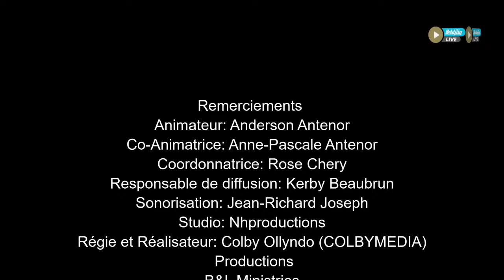Beldjiin & Lyns en concert Live